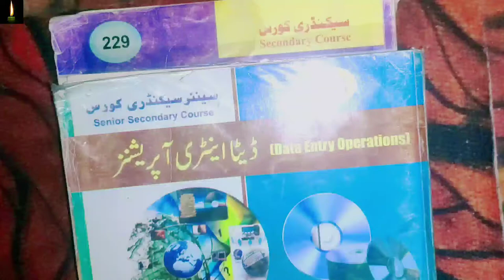NIOS Class-10th/12th Data Entry Operations Chapter- 9 in urdu | ch-9 in urdu